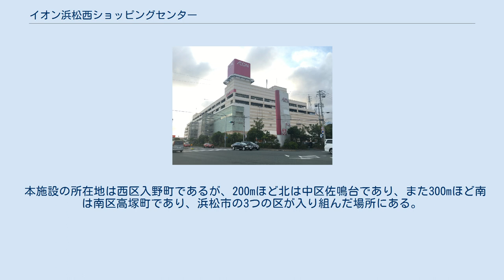イオン浜松西ショッピングセンター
イオン浜松西ショッピングセンター（イオンはままつにしショッピングセンター）は、静岡県浜松市西区入野町に所在するショッピングセンター。
イオンリテール株式会社が開発と運営を行っている。
 1980年（昭和55年）11月にジャスコ浜松西店として開店。
駐車場台数が最大1600台対応で、当時の住所が静岡県浜松市入野町字八反田161番1号だった。
 その後、静岡県浜松市伝馬町18番地に存在したジャスコ浜松店（1961年（昭和36年）11月23日開店）の閉店に伴い、ジャスコシティ浜松に店舗名を改称。
 店舗面積の増床を目的に建て替えが実施され、2001年（平成13年）8月20日にジャスコシティ浜松を閉店した。
閉店時の直営店舗面積は、8,989m2だった。
 建て替え工事の完了後、新たにジャスコシティ浜松を同所に2002年（平成14年）7月13日に再開業した。
これと並行して、都市計画に基付いた市域の区画整理と幹線道路の拡張工事が実施されており、建物の住所が新たに設定された現在の地番に変更された。
また同じ敷地内に存在した浜松信用金庫もこの時に建て替えられている。
 2004年（平成16年）4月には、ジャスコの食品売り場が24時間営業化された（現在の営業時間はAM7:00から深夜0:00となっている。）。
 ジャスコの店舗名称の廃止とイオンへの転換に伴い、2011年（平成23年）3月1日にジャスコ浜松西店を「イオン浜松西ショッピングセンター」に改称した。
 2020年（令和2年）春、大幅リニューアルが行われ、3階にはヤマダ電器イオン浜松西店がオープンした。
 最寄り駅は、JR東海道本線の高塚駅下車。
同駅北口より北東に徒歩で約30分（3km）に店舗がある。
 最寄りバス停は、遠鉄バス「イオン浜松西店入口」バス停、または「矢田坂」バス停である。
 20 志都呂宇布見線（矢田坂のみ経由）、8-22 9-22大平台線（両バス停とも経由）の他に、0 遠州浜蜆塚線も1日1本に限りイオン浜松西店入口からの出発となる。
 本施設の所在地は西区入野町であるが、200mほど北は中区佐鳴台であり、また300mほど南は南区高塚町であり、浜松市の3つの区が入り組んだ場所にある。